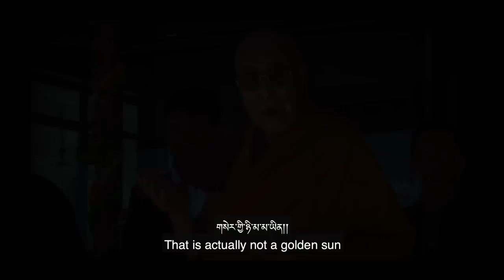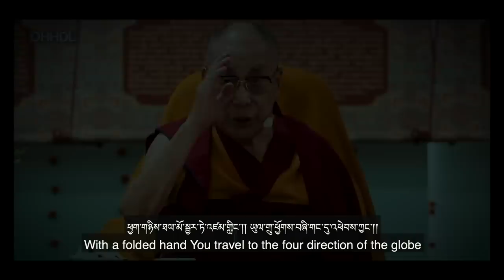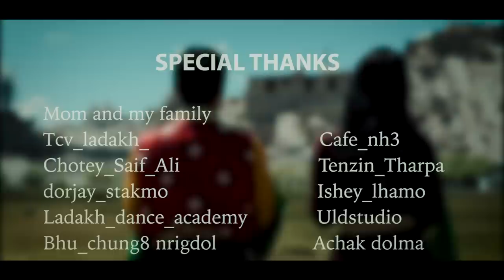SONAMCHE ༼བསོད་ནམས་ཆེ།༽ NEW LADAKHI SONG 2022 FOR HIS HOLINESS THE 14 DALAI LAMA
བཀྲ་ཤིས་བདེ་ལེགས་ འཇུ་ལེ་
Tashi delek, julley, namaste,
I am so glad to sing a gratitude and welcome song for H H Dalai Lama visit in UT ladakh.after Covid pandemic, hopefully all my fan & frd and people of ladakh Will enjoy a lot.
I would like to take this apportunity to express my heartfelt thanks to international film festival  Manhattan spring USA 2022 for giving me this golden opportunity. I really appreciate it and also thank you for  selecting my song SONAMCHE བསོད་ནམས་ཆེ། as a international level. I m very greatful for this opportunity  thank you for sharing my work with not only us but the world and reminding us of what's possible.

Title : SONAMCHE
Singer : nyima lhakpa & Stenzin angmo
Lyric : rigzin lakchung
Composed : lobzang norbu fikar
Producer : nyima lhakpa
Dance choreographed : stenzin gyalpo and
Dc  ladakh
Directed / camera / edited : Tsewang Otzer

- [ ] Dancer :
- [ ]  Dc ladakh
- [ ] Tannu
- [ ] Stenzin angmo

- [ ] Mom and my family
- [ ] Dc ladakh
- [ ] Tannu
- [ ] Stenzin angmo
- [ ] TCV school ladakh
- [ ] Cafe NH 3
- [ ] Saif Ali
- [ ] Tenzin Tharpa
- [ ] Ishey Lhamo
- [ ] Ladakh dance academy
- [ ] Udl studio
- [ ] Bhuchung Bylakuppe
- [ ] Ngawang Rigdol
- [ ] Achak dolma
- [ ] Tsewang dhondup
- [ ] Jigmey Namdol
- [ ] Jigmey Tenzin
 -[ ] Tsewang Otzer
 -[ ] Stenzin gyalpo dancer
 -[ ]Dorjey stakmo
 -[ ]Rigzin lakchung

Lyric-
བུ)དགུང་སྔོན་གནམ་མཁའི་དཀྱིལ་ན།།
གསེར་གྱི་ཉི་མ་ཤར་བ་འདྲ་ཞིག།།
གསེར་གྱི་ཉི་མ་མ་ཡིན།།
རྩ་བའི་བླ་མའི་ཞལ་གདོང་།།
གསེར་གྱི་ཉི་མ་མ་ཡིན།།
༧ཡིད་བཞིན་ནོར་བུའི་ཞལ་གདོང་།།
Male:
In the centre of the sky
A golden like sun is risen
That is actually not a golden sun
That is the face of my Root Lama
That is the face of Yizhin Norbu

Both)རྩ་བའི་བླ་མའི་སྐུ་དྲིན་ཡིད་ལ་དྲན་ཏེ།།
དབྱངས་དང་རོལ་མོ་མཉམ་པོ་གླུའི་མཆོད་པ་ཕུལ་ཡོད།།
Both:
In remembrance of the kindness of the Root Lama
Here I make a musical offering to You

མོ)ས་དང་བར་སྣང་སྟེང་ན།།
འབྲུག་གི་སྐད་ཚང་སྒྲོགས་པ་འདྲ་ཞིག།
འབྲུག་གི་སྐད་ཚང་མ་ཡིན།།
རྩ་བའི་བླ་མའི་བཀའ་སློབ།
འབྲུག་གི་སྐད་ཚང་མ་ཡིན།།
༧ཡིད་བཞིན་ནོར་བུའི་བཀའ་སློབ།།
In between the ground and the space
There is a thunder roar
That is in fact not a thunder roar
That is the teachings of my Root Lama
That is not a thunder roar
That is the teachings of Yizhin Norbu

བུ)བཀྲ་ཤིས་ཕུན་གསུམ་ཚོགས་པའི།།
བཀྲ་ཤིས་རྟེན་འབྲེལ་ཞག་ལ་ང་དང་ཚང་མའས།།
བཀྲ་ཤིས་ཁ་གཏགས་ཕྱག་ལ་བསྣམས་ཏེ།།
བླ་མ་ཁོང་ལ་ཕེབས་བསུ་ཞུ་ཡིན།།
Male:
The auspiciousness has congregated
On this auspicious day
Let’s hold a auspicious scarf (khatak) in our hands
And offer a grand preception to the Lama

མོ)ལོ་གཅིག་ལོ་གཉིས་སྔོན་ནས།།
ནམ་ཞིག་མཇལ་ཡིན་བསམ་སྟེ་སྲུང་དེ་ཡོད་པིན།།
འདི་རིང་ཡང་བསྐྱར་དངོས་སུ་མཇལ་པ།
བསོད་ནམ་བསགས་པའི་འབྲས་བུ་ཞིག་སྨིན་སོང་།།
Female:
Since a year or two
We were in conscious wait and unsure when to get your audience
The fruit of our virtues has ripen
When we see you again today

བུ)ཕྱག་གཉིས་ཐལ་མོ་སྦྱར་ཏེ་འཛམ་གླིང་།།
ཡུལ་གྲུ་ཕྱོགས་བཞི་གང་དུ་འཕེབས་ཀྱང་།།
ཆོས་ལུགས་མི་རིགས་དབྱེ་བ་མེད་པ།།
བླ་མ་ཁྱེད་ཀྱི་རྗེས་སུ་བཟུང་འདུག།།
Male:
With a folded hand
You travel to the four direction of the globe
With no bias
You take all under your care

Both) འཇིག་རྟེན་འཛམ་གླིང་འགྲོ་བ་ཡོངས་ཀྱི་དོན་དུ།།
བླ་མའི་སྐུ་ཚེ་བསྐལ་བརྒྱར་བརྟན་པའི་སྨོན་ལམ་ཞུ་ཡོད།།
Both:
We pray that Your life remain steadfast for eons
For the sake of all migrant beings of the universe

མོ)འགྲོ་བ་ཀུན་ལ་ཕན་པའི་བླ་མ།།
ཁྱེད་ཀྱིས་གསུངས་པའི་བཀའ་སློབ་ཚང་མ།
འགྲོ་བ་ཡོངས་ཀྱི་ཉམས་ལེན་མཛད་དེ།།
ཞི་བདེའི་འོད་སྣང་འཛམ་གླིང་ཀུན་ལ་ཁྱབ་སོང་།།
Female:
You are the Lama who benefit all living migrant beings
The advices you give
Is practiced by all migrant beings
The light of peace is spread all across the globe

Uploading to another Website and re-upload ro another channel  without Permission is strictly prohibited.